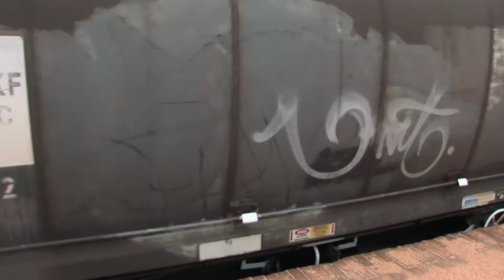Triple 48s Depart Narromine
Sat 14 Nov 2015